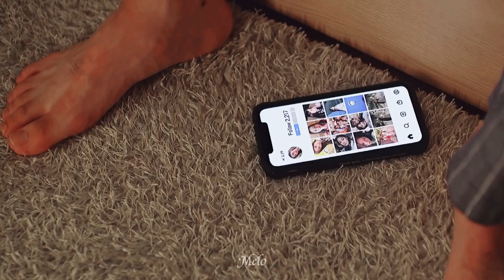Kore Klip 2021 || utangaç oğlan kıza aşık | Gamzende uyut beni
Dizi:   Replay; The Moment

Hakkında:

Bir grup lise öğrencisi, okul günlerinin sonuna doğru bir grup kurarak müzikal bir maceraya atılır. Ancak başladıktan kısa bir süre sonra yeni bir yolculuk başlıyor: romantizm. Yoo HaYoung kendi başına bir şarkıcı olmak istiyor - coverlardan ziyade orijinal materyali icra etmesiyle tanınan biri. Ama görünüşe göre grubun gitaristi Yoo Ha Young’ın yakın arkadaşı Lee Ji Hoon da ona karşı hisler geliştiriyor - gruba daha yeni katılan bir klavyeci olan Gong Chan Young da öyle.

Yoo HaYoung Grubun vokalisti. Sesi inanılmaz  ve Filtresi yok.
Gong Chan Young grubun klavyecisi. Çok utangaç olan biri. Bazen eksik görünüyor, ama kesinlikle özel bir şeyi var!